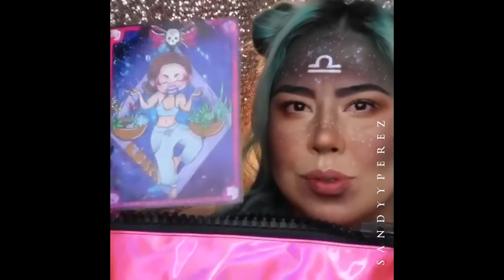Makeup tutorials compilation 2018 for youth